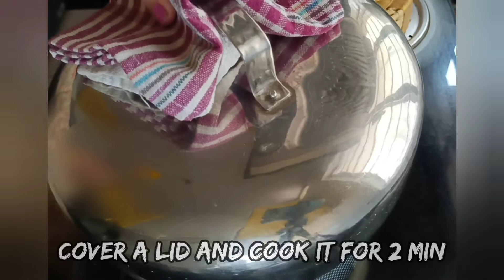Have You Ever Tried Kundapura Special Doddna Recipe|ದೋಡ್ನ ಮತ್ತು ಮಾವಿನಕಾಯಿ ಚಟ್ನಿ|ಅಕ್ಕಿ ಹಪ್ಪಳ Recipe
Ingredients
For dodna:
dosa rice- 3 cups
salt
water
For chatney:
Grated coconut- 1/2 cup
Byadgi chillies-4-5
mustard- 1 tsp
Sour raw mango- 1/4
hing
salt
water
For seasoning:
oil
mustard
curry leaves
coconut oil to enhance the taste of dodna